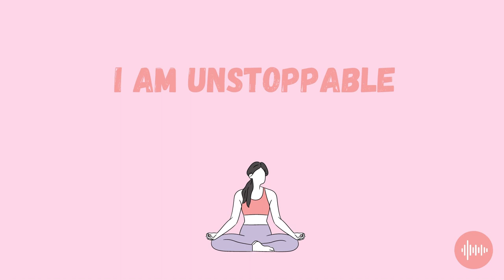'I am' Affirmations for a Positive Mind (2022)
This is a powerful video with positive affirmations to help boost confidence and self-belief. The 'I am' affirmations paired with relaxing, inspirational music will give you the perfect start to 2022.
Start the New Year off right by improving your confidence and self-belief. Positive affirmations can help to improve mindfulness, aid meditation and bring calm into your life. This short video will help you achieve a more positive and relaxing life.